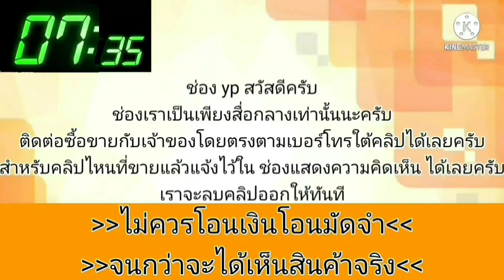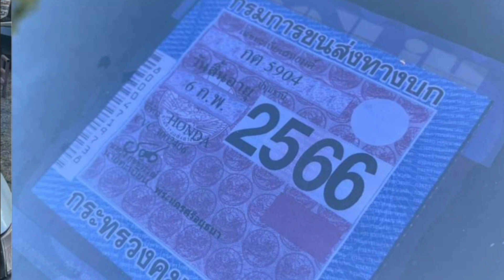civic 3 door ในตำนาน เครื่องแรง💥ราคาไม่แพง เกียร์สมบูรณ์👍ช่วงล่างดีแอร์เย็น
1995 Honda Civic

฿47,000

Civic 3 ประตู
เครื่อง B20 ออโต้ลงเล่มแล้วภาษี 66
เครื่องเกียร์ดีสมบูรณ์ ช่วงล่างดี แอร์เย็น ไฟฟ้าใช้ได้หมด ตำหนิสีไม่ค่อยสวย 47,000
สระบุรี หน้าพระลาน โทร 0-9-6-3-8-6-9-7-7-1